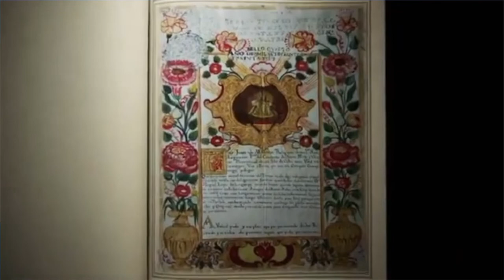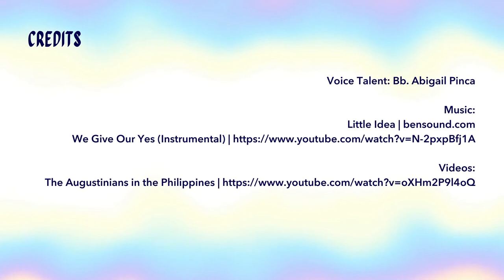Simbahagi: Ang mga Augustinians